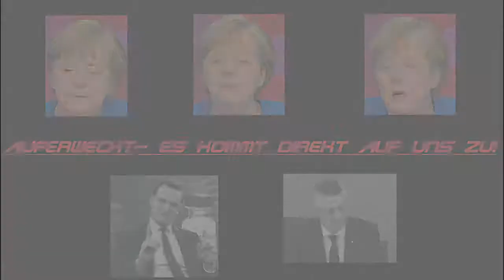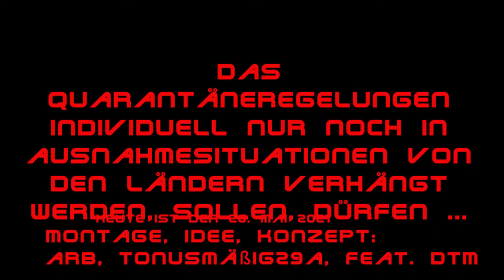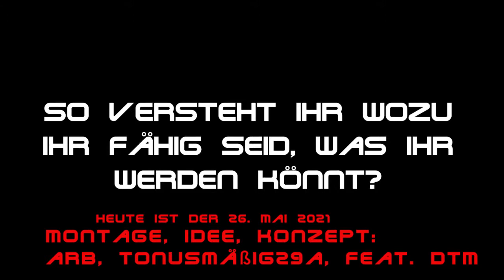Multiple Träger - Irgendwas stimmt nicht!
Die Gefahr aus der Vergangenheit. Nein, hier ist ein Virus!
Die Geister der Toten werden nicht zurückschrecken.